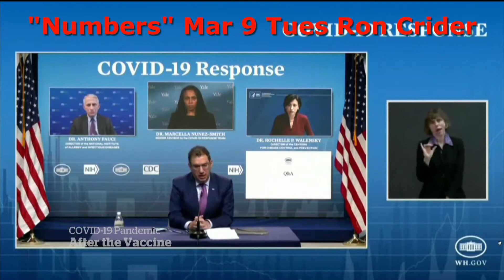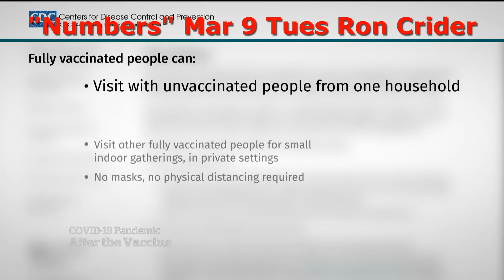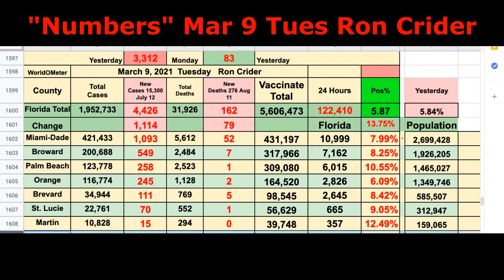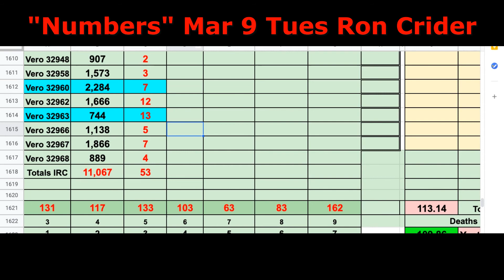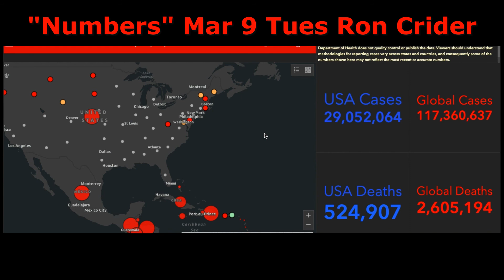COVID 19 NUMBERS Mar 9 Tues Florida Ron Crider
Not a great NUMBERS Day! Deaths are up and so are the Positives! However 10% of Americans are Vaccinated! That is good news! The Vaccinated part!